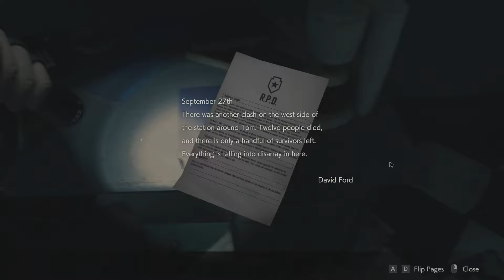RESIDENT EVIL 2 BIOHAZARD MOD | JI PASIRODO YRA GYVA! | 2 Ep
Prisijunk prie Ratmiro zombių discordo!

🔎* Informacija apie mane:
◻️Sveiki esu Ratmiras. Didelis juodo humoro mėgėjas. Nenustygstantis vietoje ir mėgstantis dažnai juokauti. Bet labiausiai bendrauti su žiūrovais! Zombių tematika nuolatos bus mano kanale, tad tikėkitės išvysti daug supuvusių zombių išalkusių mėsos! Bet turint vergus Lordas Ratmiras nebijo jokių zombių. Dažniausiai žaidžiami žaidimai: PUBG, GTA5, RUST, SURVIVE THE NIGHTS, ARMA3. Tad keliaujame kartu su Girtu Ratmiru į kupiną nuotykių kelionę ir mirkime visi iš juoko kartu!!*
    🌎* Socialiniai tinklai:
    📧 *Partnerystė:
    🖥️ *PC specs:
◻️CPU: Intel (R) Core(TM) i7-4770 CPU 3.40 (8 CPU/s) 3,6Hz
◻️GPU: Nvidia GTX 1070 8GB G1
◻️Motininė plokštė: Gigabyte Z87P-D3 (SOCKET 0)
◻️Monitorius 1: ZOWIE XL LCD
◻️Monitorius 2: SAMSUNG
◻️Monitorius 3: DELL
◻️Pelė: Logitech M100
◻️Klaviatūra: Razer Ornata Chroma
◻️Ausinės: 3d stereo ausinės
◻️Mikrafonas: Blue yeti pro
◻️Greitieji klavišai: Stream Deck
◻️SSD: KINGSTON SV300S37A120G 111 GB
◻️RAMAI: DDR3 1600 MHz 16GB ramų
◻️Išorinė garso korta-stiprintuvas - Focusrite Scarlett 2i2 2nd Gen
◻️Maitinimo blokas: EVGA 650w